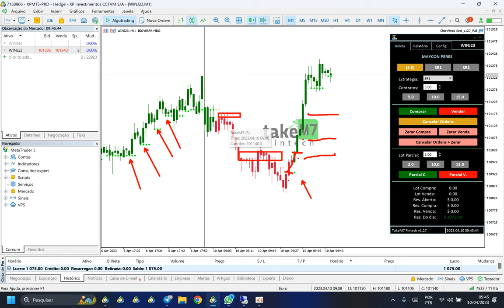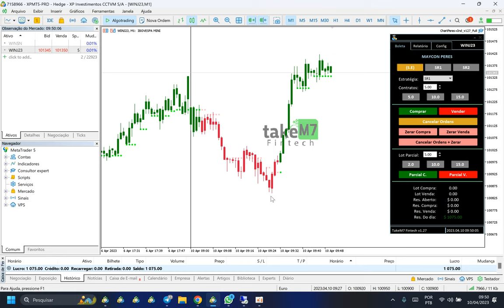R$1075,00 de lucro hoje no mini índice, veja minhas entradas